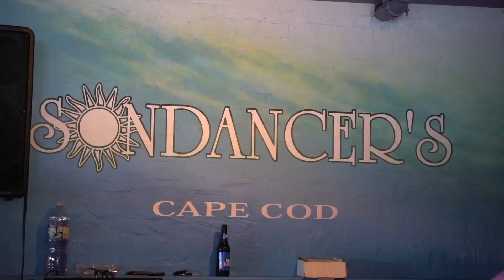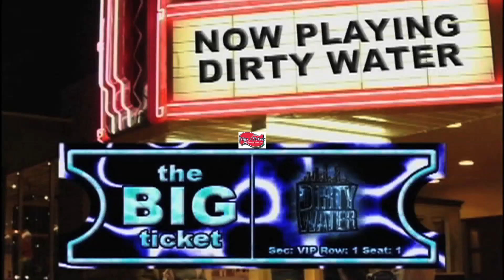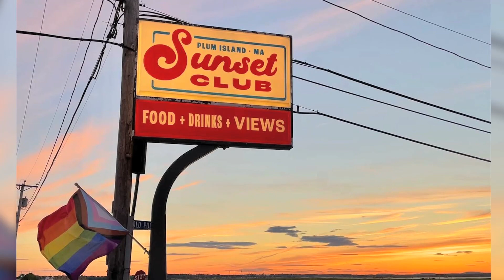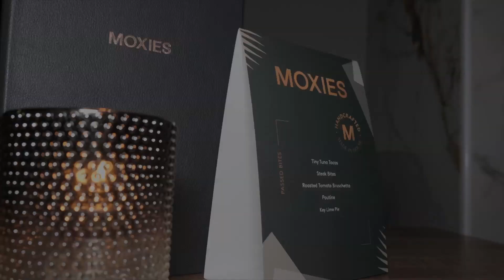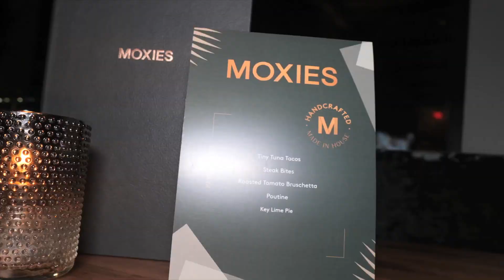DWTV Kings Seaport Show Part 2